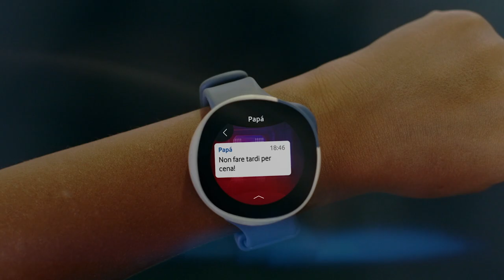Neo Lifestyle, lo smartwatch Vodafone-Disney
Grazie alla tecnologia Vodafone, Neo consente ai bambini di scoprire, giocare e crescere: una fotocamera frontale integrata permette ai piccoli di immortalare le loro avventure quotidiane, il tracker di attività e il contapassi registrano i movimenti ed è inoltre possibile impostare obiettivi da raggiungere per incoraggiare le attività. D’altra parte Neo garantisce ai genitori di restare connessi ai loro figli anche quando sono lontani, attraverso chiamate, chat e videomessaggi.